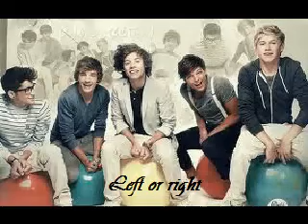Left or Right - One Direction Love Story - 2. Staffel Part 1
Sam POV

Es war jetzt ein Jahr vergangen, seit Harry und ich uns wieder vertragen hatten. Und eins kann ich euch sagen, das Jahr war mit Abstand das Beste in meinem Leben. Aber jetzt, wo meine Zeit in England vorbei ist, heißt es erst mal Abschied nehmen. Leila und ich mussten wieder zurück nach Deutschland. Deshalb waren wir auch am Flughafen. Zusammen mit Harry, Louis, Liam, Niall, Zayn, Riley, Vanessa und Melanie. Gott, wie ich das hasste. Heute früh, als ich im Bett von Harry aufwachte und er noch schlief, wäre ich am liebsten einfach abgehauen, um diesen blöden Abschied umgehen zu können. Aber nein, jetzt stand die ganze Mannschaft hier versammelt und ich war dem heulen nahe. Leila hing in Nialls Armen und heulte schon. Ich hatte meine Handtasche fest an meinen Bauch gedrückt, sodass man mich eher schlecht umarmen konnte. Harry schlang seine Arme trotzdem um mich und jetzt wars endgültig vorbei mit der Beherrschung. Ich schluchzte und dann strömte ein Wasserfall aus Tränen aus meinen Augen. „Nicht weinen, bitte" flüsterte Harry in mein Ohr und nahm mein Gesicht in seine Hände, sodass ich ihm in die Augen sehen musste. „Wollte ich ja auch gar nicht, aber dann musst du mich ja umarmen, du Blödmann" sagte ich und musste grinsen. „Ich werde dich vermissen Sam" „Ich dich auch Harry. Ich will nicht weg von England." Wieder schluchzte ich. Oh man, bevor ich Harry kennengelernt hatte, hab ich nie so viel geheult. Harry küsste mich und sagte „Ja, ich weiß. Aber in drei Wochen komm ich dich besuchen, versprochen." Wieder küsste er mich, dieses Mal ein länger und leidenschaftlicher. Ich löste mich von ihm und lächelte ihn ein letztes Mal an. Da ich auf keinem Fall Tschüss sagen wollte, ging ich zu Leila und Niall und zog Leila aus Nialls fester Umarmung, aber sie riss sich noch einmal von mir los und küsste Niall stürmisch. Kurz wartete ich, um sie dann noch mal hinter mir herzuziehen. Während Leila noch allen winkte und laut Tschüss rief, ging ich stur nach vorne blickend weiter.

-1 Woche später-

Harry POV

Ich saß im Wohnzimmer auf dem Sofa und hatte mein Handy in der Hand. Die ganze Zeit wartete ich schon sehnlichst auf eine SMS von Sam. Man, ich vermisste sie so sehr und ich würde jetzt alles dafür geben, sie in meine Arme zu schließen, ihren Duft tief einzuatmen und sie dann zu küssen. Ich stellte es mir vor, wie es wäre, wenn sie jetzt einfach zur Tür hereinspazieren würde. Plötzlich piepte mein Handy und riss mich aus meinen Tagträumen. Ein kurzer Blick aufs Display und ich musste lächeln. Endlich. Schnell las ich die SMS von Sam:

Hey Harry, ich vermisse dich soooo sehr, dass ich es kaum aushalte. Ich wünschte du wärst jetzt bei mir. Ich liebe dich, Sam.

Ich schrieb zurück, dass ich sie auch sehr vermisse und ich es kaum erwarten kann, in 2 Wochen endlich zusammen mit Niall nach Deutschland zu fliegen. Dann kam Liam ins Zimmer. Er sah nicht so aus, als wäre er besonders gut drauf, eher im Gegenteil. „Was ist los?" fragte ich ihn. Liam hockte sich neben mich und seufzte, dann sagte er „Unser Manager hat gerade angerufen, wir müssen in 3 Tagen auf Tour. Für 4 Monate." Geschockt starrte ich ihn an. Sollte das ein blöder Scherz werden? Aber Liam sah in dem Moment nicht so aus, als würde er Scherze machen. „Aber das geht nicht, Niall und ich fliegen in 2 Wochen nach Deutschland!" rief ich und starrte ihn weiter an. Er zuckte bloß mit den Schultern und sah mich traurig an. Wütend rannte ich in mein Zimmer. Wie sollte ich das bloß Sam sagen? Ich schmiss mich auf mein Bett. So ein Scheiß!
Ich hoffe euch gefällt die 2. Staffel auch... es kann noch ein bisschen dauern, bis die User kommen... :)
Bei 3 Kommis gehts weiter ;)